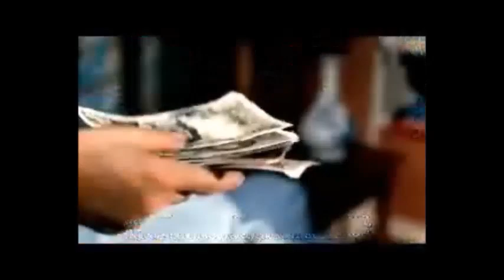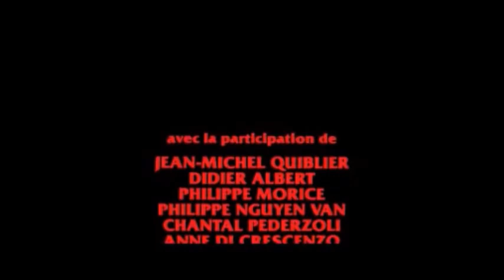FILM DEWASA PERANCIS Subtitle Indonesia|| ROSA LA ROSE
Sebagai gadis cantik dan seksi dia menjadi buruan pria hidung belang.  Tidak jarang dia menjadi bahan gunjingan rekan seprofesinya. Keidupannya yang misterius menjadi terusik ketika dia mengenal seorang pemuda dan jatuh cinta padanya.